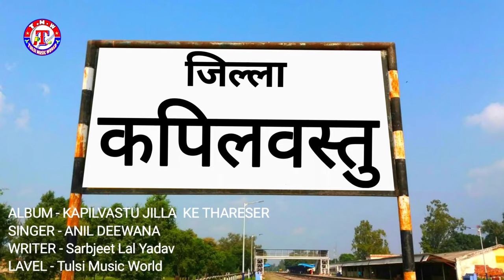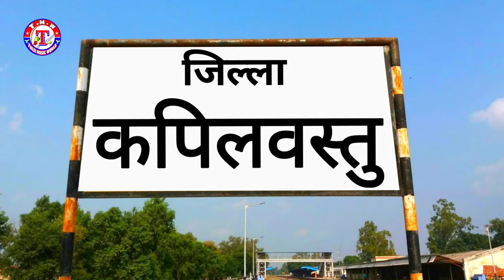Chaita_Song || Kapilvastu Jila Ke Thareser || कपिलवस्तु जिला के थ्रेसर ~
►Album :  कपिलवस्तु जिला के थ्रेसर
► Song:-  Kapilvastu Jila Ke Threser
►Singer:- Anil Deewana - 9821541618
►Lyrics :- SarVjeet Lal YaDaV
► Recordist:- SarVjeet Lal YaDaV
► Desingner:- Aslam Ji
► Recording :- Pranjal Recording Recording Studio Taulihawa Nepal
►Marketing :- Krishna Pal , Ajay Yadav
► Digital Head: TULSI STUDIO